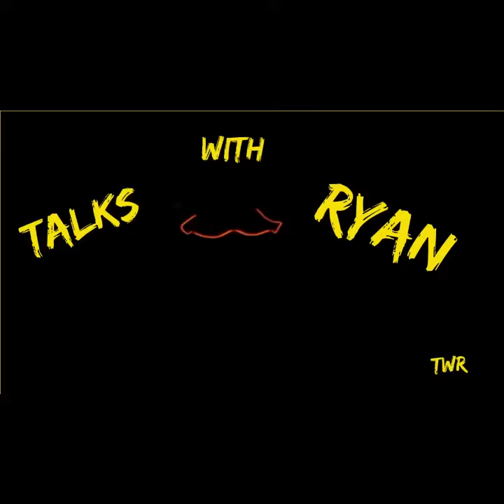Chuck Schumer Makes Dire Threat To China’s Leaders. I hope this don’t get ugly .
Chuckie Boy Schumer Makes Dire Threat To Chinas Leaders. I hope this don’t get ugly .